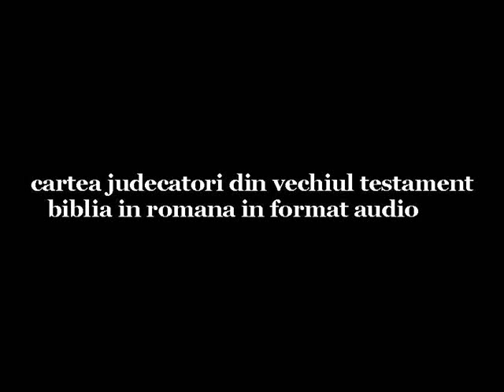0219 Judecatori 7 Vechiul Testament Biblia audio in Romana